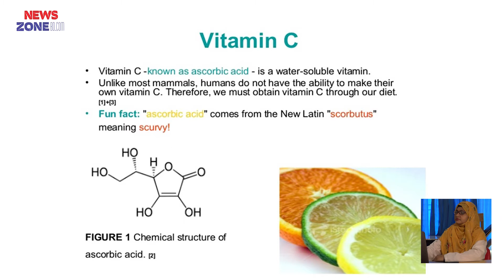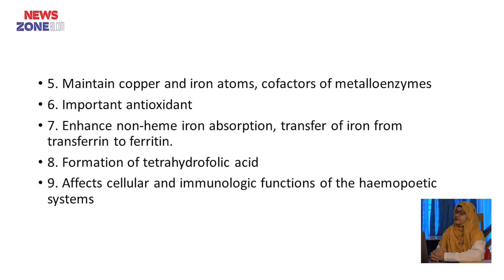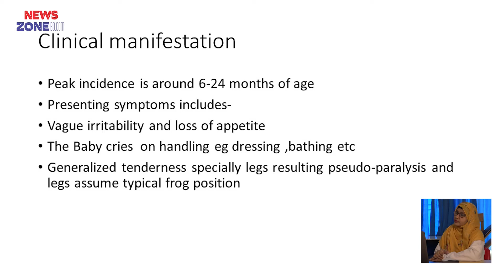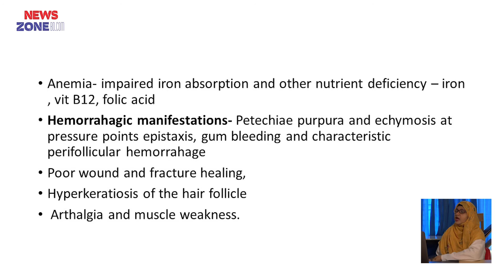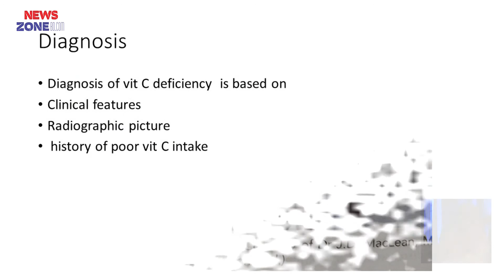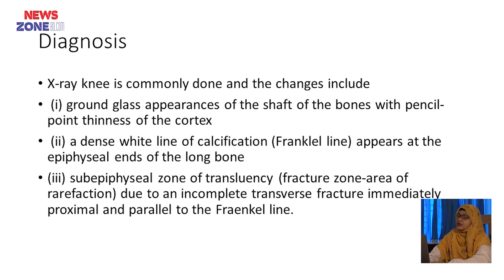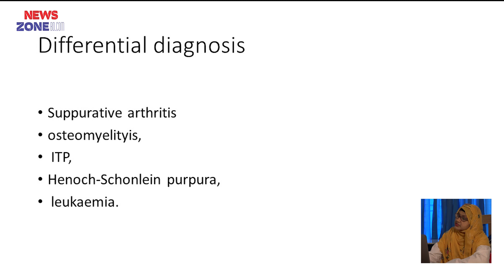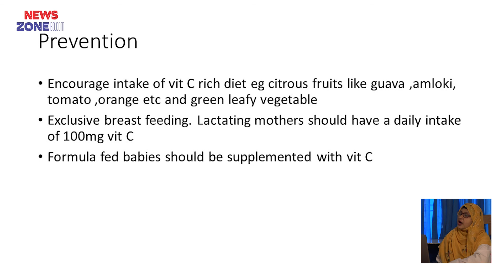Vitamin “C” Deficiency II Prof. Dr. Marium Begum II Head of Dept. Pediatrics II BAMC II Online Class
Vitamin “C” Deficiency II Prof. Dr. Marium Begum II Head of Dept. Pediatrics II BAMC II Online Class II Newszonebd